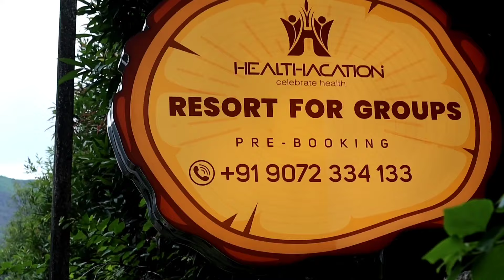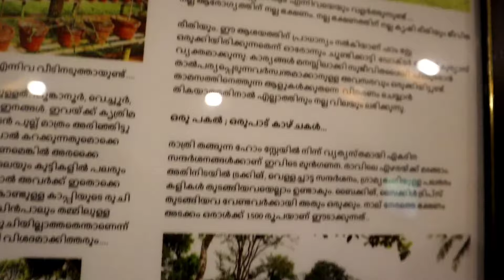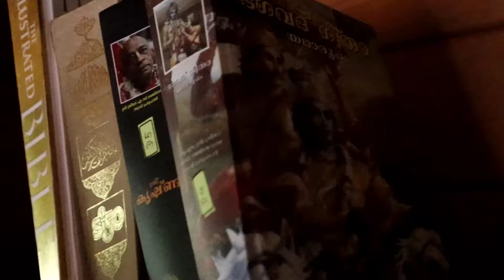HEALTHACATION RESORT 🌿|| ബബിത ചേച്ചിയെ കണ്ടപ്പോൾ😜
Healthacation Resort 🌿
 ബബിത ചേച്ചിയും നമ്മളും 🌷